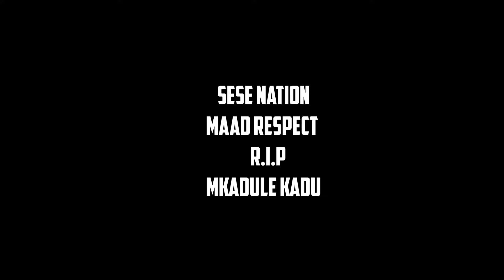NIXXO DII KING- MENANAA(OFFICIAL VIDEO)